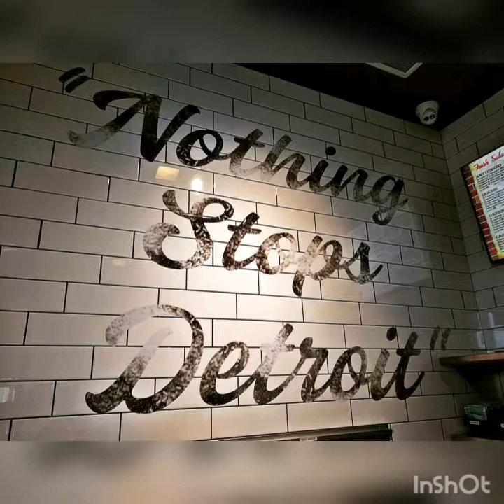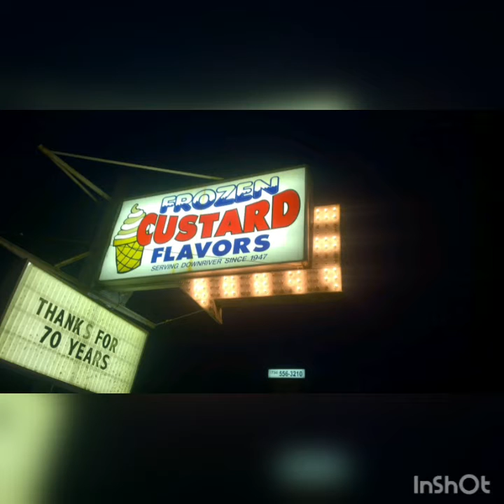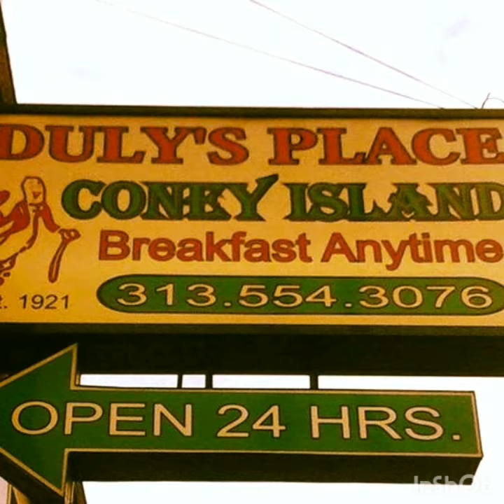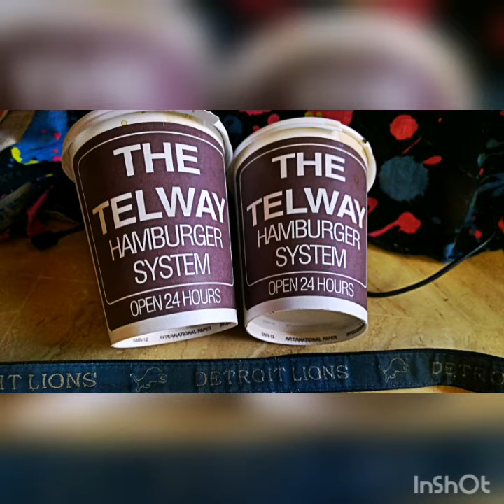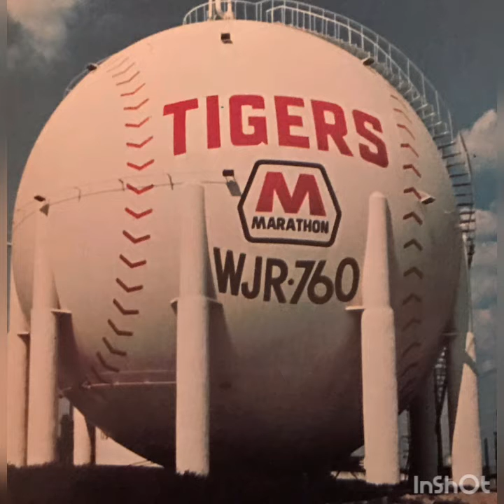Fun in Detroit ENJOY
Love my city